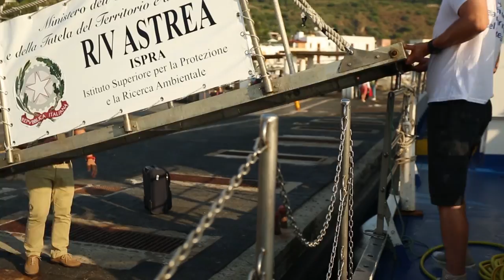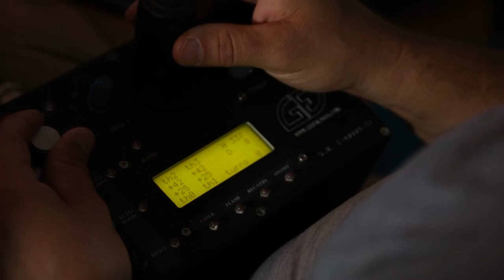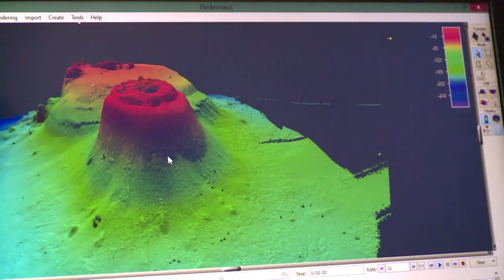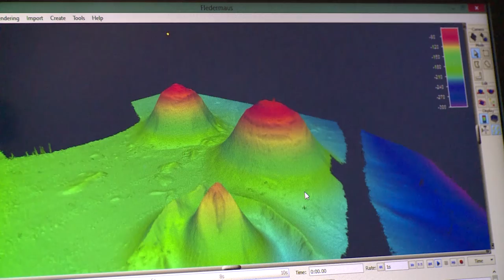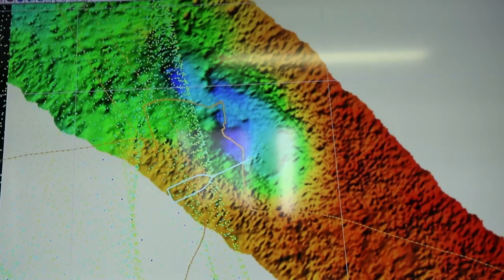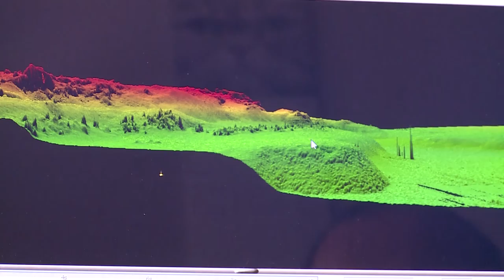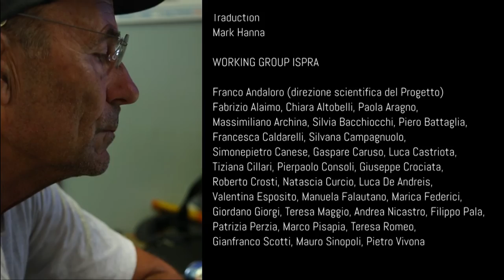UNDERTHESEA- Documentary ISPRA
A documentary by Marco Pisapia

The video documentary : “UndertheSea: the biodiversity in extreme and remote marine environment in Sicily” was produced by ISPRA in the whole of the Regional Observatory Biodiversity of the Sicilian Region. The images concern areas not well known, as the underwater volcanoes of the Aeolian islands and remote sea bottom of the Strait of Sicily, explored with the ROV (Remotely Operated Vehicle), a guided camera,  which can reach up to 500 meters deep, and the MultiBeam, which allows to make detailed bathymetric charts of the seabed in 3D. The amazing spectacular scenarios in the video shows perfectly the environments that the Institutions should protect, in a challenge made more difficult by the many attempts to  exploit in incorrect way  the island, but that a work like this will can definitely make an important contribution to take care this area.